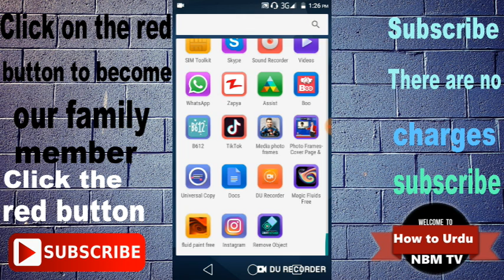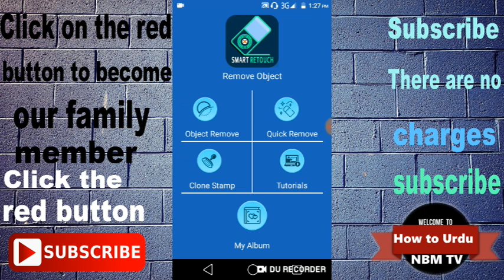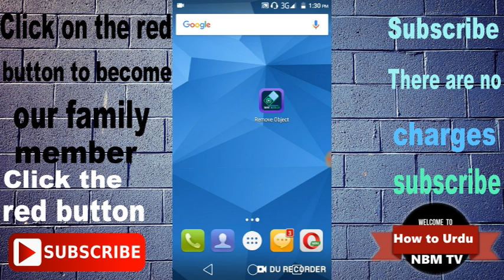Kisi bhi photo ke kapde Nikale | how to Removed clothes With your Android mobail this video in Hindi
In Assamese video, I will tell you how to remove the clothes of any photo you can remove any clothes from your friends, friends, if you like this video, like this video, please share and subscribe to my channel. Shame down from the shame, please download Thank you.